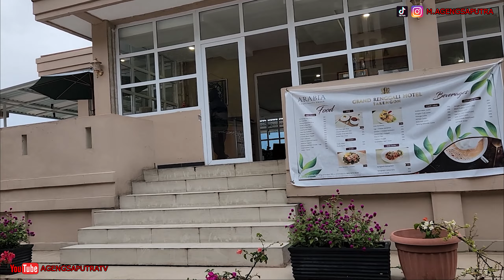NMAX MAXXO // BUKITNYA SEPI BANGET PULUHAN KM ! // INDAHNYA TAKENGON // SOLO TRIP ACEH EPS. 1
Hallo guys, bagaimana kabar kalian semua ? semoga lancar rejekinya dan selalu diberikan kesehatan, amiiiinnnn. Di motovlog kali ada yang beda neh guys, gue touring sendiri dan pakai nmax hahaha. Gue solo trip di Aceh, tepatnya dari Meulaboh menuju Takengon sejauh 180 KM, lewatin bukit Beutong yang sepi banget ga ada orang puluhan KM, sampai akhirnya kita sampai di Takengon yang indah dan dingin banget 😍 Yuk dicek keseruannya !

ZX25R ZEXMA // RIDING KE KAWASAKI BIKE WEEK 2023 DI ANCOL 😍 SERU BANGET // BANYAK ZX25R MODIF KEREN

Jangan lupa di komen apa aja yang kalian mau, pasti gue balas satu persatu di setiap kesempatan, di like kalau suka videonya (asal jangan didislike ya guys heheheh), di share ke grup grup whatsapp dan sosial media lainnya biar teman, saudara, keluarga kalian bisa ikutan nonton dan jangan sampai lupa SUBSCRIBE ya guys sekalian dinyalain loncengnya biar ada video baru jadi otomatis keluar bunyi deh heheheh, semoga gue makin semangat ngontennya. Dan terimakasih untuk kalian orang orang baik yang sudah nonton video ini.

Terimakasih guys, selamat menikmati.